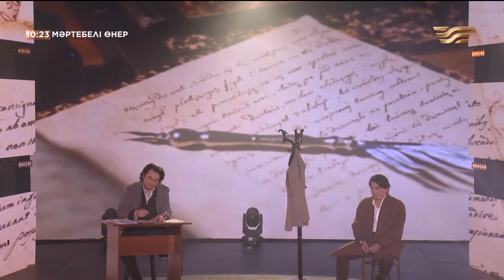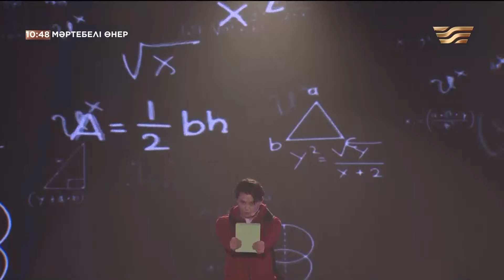Әли Бидахмет VS Еңлік Ерболқызы І «Мәртебелі өнер»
«Мәртебелі өнер» – сенбілік кеште көрерменді отбасымен бірге жинай отырып, отандық актерлық өнерді насихаттайтын, көңіл көтерер телевизиялық шоу.

Бағдарламаның негізгі бағыты – актерлар арасындағы сынақ. Концепцияның түптамырында ойын – сауық шоу арқылы актерлық шеберліктің шынайы деңгейін көрсетіп, биік талғам қалыптастыруға ықпалдасу жатыр. Әр шығарылымға екі актер немесе екі актриса қонаққа келеді. Өзара бәсеке, көрермен қошеметі және жеке намыс шоудың негізгі шиеленісіне айналады. Бағдарлама төрт кезеңнен тұрады. Әр кезеңнің өз тапсырмасы болады. Жобаның негізгі мақсаты – кәсіби өнер арқылы ұлттық құндылықтарды көпшілікке, әсіресе жастарға сіңіру.